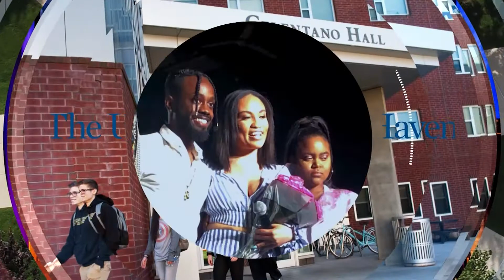CBN 10-3-19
Check out this week’s edition of the Charger Bulletin News! This week we get insight into the upcoming Homecoming PreGame Rally, the Vaping and E-Cigarette epidemic in the United States, and our weekly Charger sports update!

Catch our newest episode of our sports broadcast show, the Charge Up, on Tuesday!